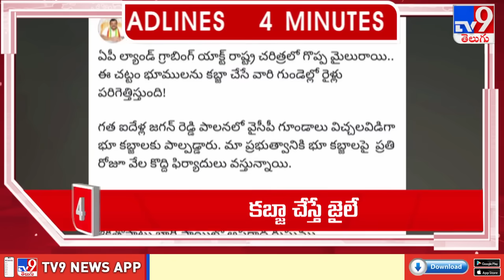4 Minutes 24 Headlines - TV9